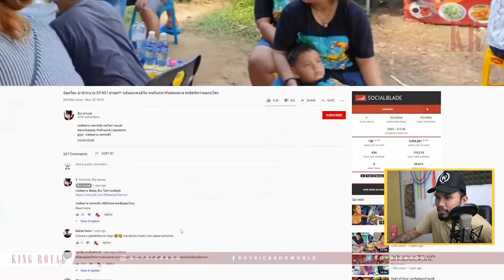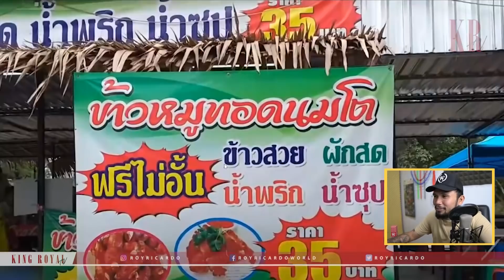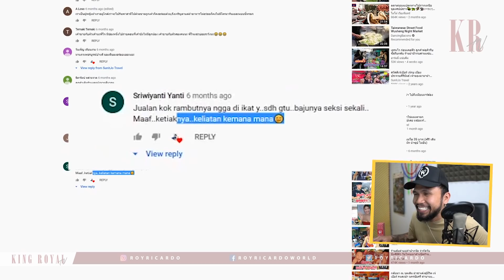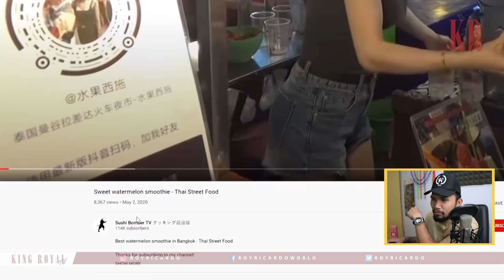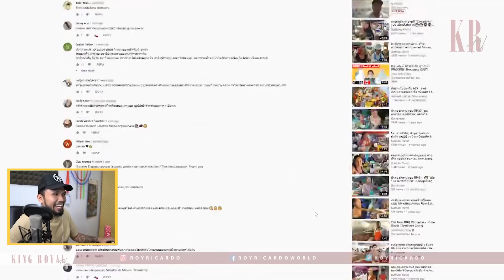THAI STREETFOOD BIKIN PENGEN....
banyak yang req bikin reactJON streetfood di thailand. nih langsung gw bikin buat lau jon!!